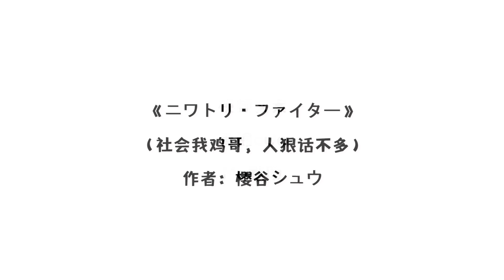【社会我鸡哥2】动物界最强竟是一只鸡？真蚌埠住了丨Mo默明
漫画名：ニワトリ・ファイター （中文搜“社会我鸡哥，人狠话不多”）